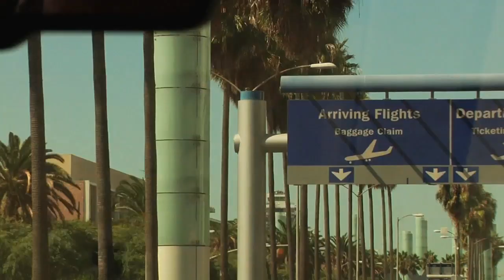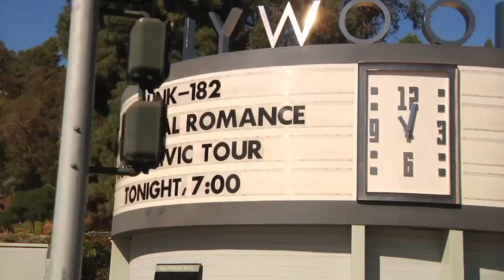Famous x CCS x Blink 182 Sweepstakes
CCS and Famous teamed up on a contest to fly a winner and a friend to Hollywod CA to see Blink 182 in concert.  Winners also received a $500 shopping spree at CCS, and the VIP treatment all weekend long.  See how it all went down!